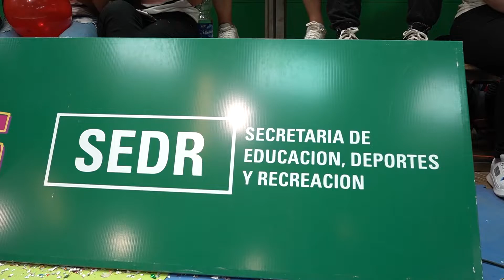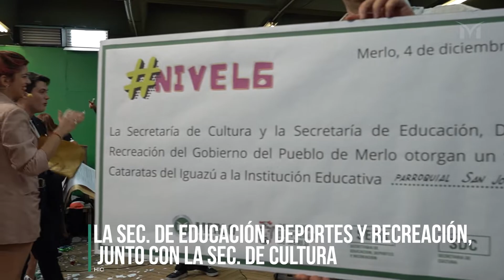Finalizó la primera edición de «Nivel 6»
La iniciativa de la Secretaría de Cultura y de la Secretaría de Educación, Deportes y Recreación cerró el ciclo de este certamen educativo del que participaron cerca de 900 chicos, pertenecientes a 30 cursos de 6to año de escuelas públicas y privadas de Merlo.